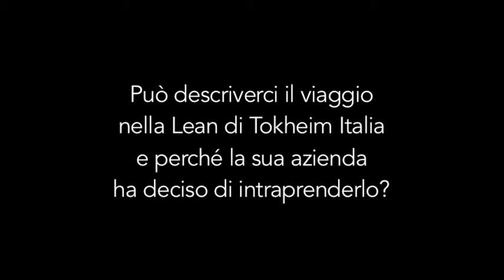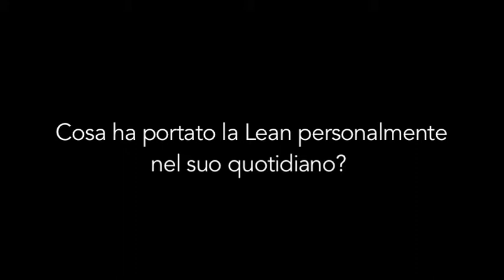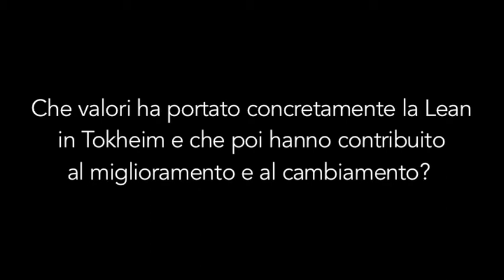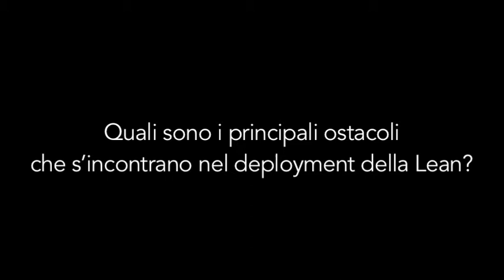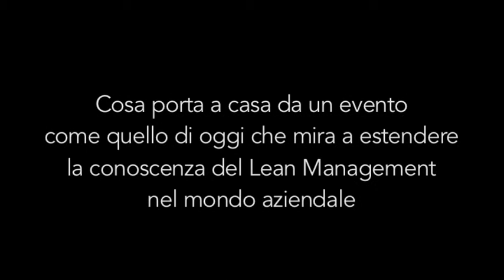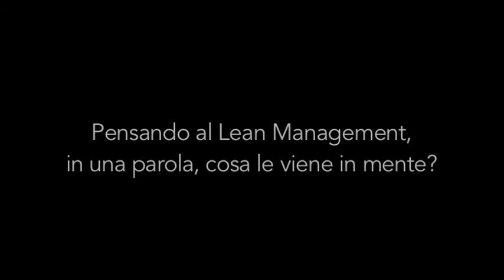Workshop: "Driving value with Lean" - 7 maggio 2014 - LUISS Business School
Intervista realizzata il 7 maggio 2014 durante il workshop "Driving value with Lean" organizzato dalla LUISS Business School (LBS) in collaborazione con Operae Partners, pioniere nell'applicazione del Lean Management nel mondo dei Servizi e nell'IT. Si è trattato di un evento di condivisione di concrete esperienze di progettualità Lean in Italia raccontate da manager di vari ambiti di attività. Tale tipologia d'incontri mira alla creazione di una vera e propria Comunità di pratiche della Lean presso la LBS al fine di mettere a fattor comune esperienze ed expertise e diffondere maggiormente la cultura Lean nel mondo aziendale italiano.

Per ulteriori informazioni vi preghiamo di consultare il seguenti ed anche oppure